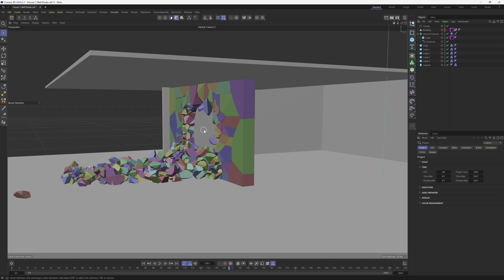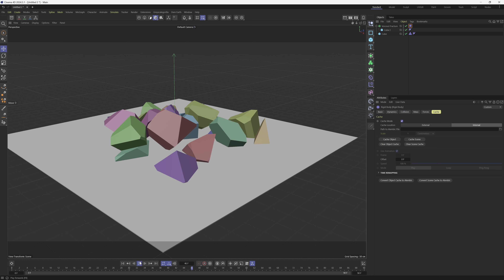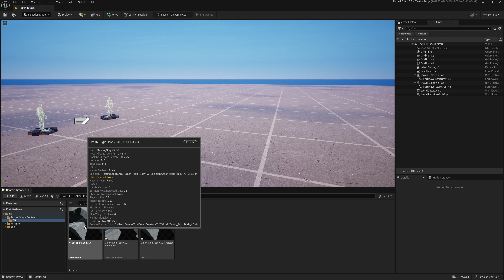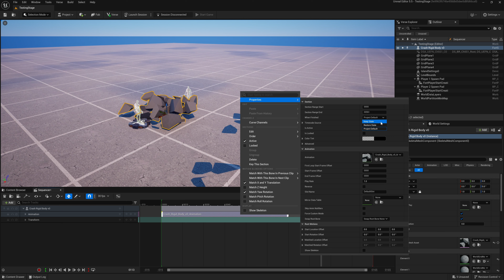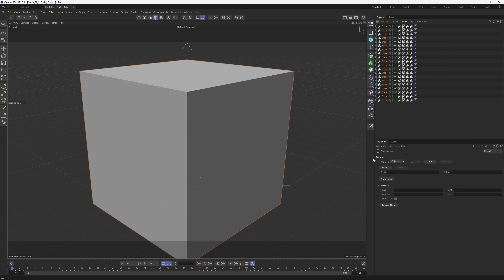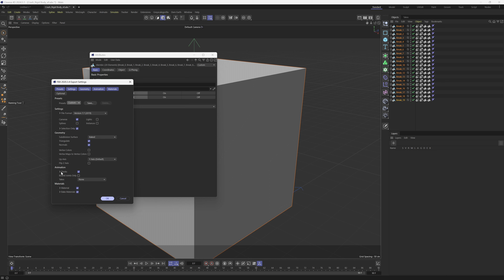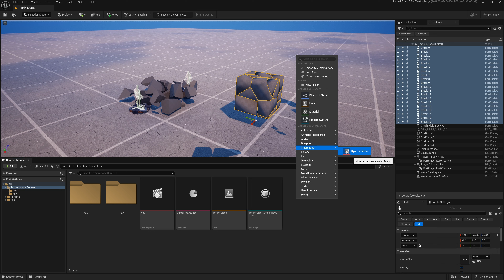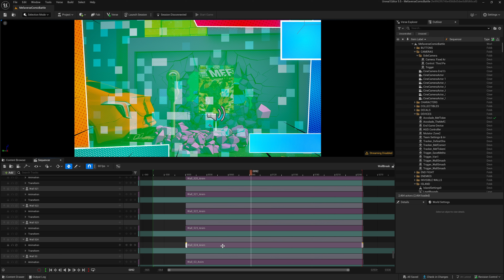How I Created the Dynamic Wall Break for UEFN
In this tutorial, I’ll walk you through the process of creating a dynamic wall break effect using Unreal Editor for Fortnite (UEFN).

🎓 Master Unreal Engine for 3D Artists Dive into my School of Motion course

My Unboxing Channel:  @UnboxingWinbush

0:00 What up what up
0:45 Setting up fracture break
3:21 Importing in UEFN
4:50 Setting Up Sequence
6:00 Second Method Setup
8:35 Importing FBX Into UEFN
10:00 Animation Setup